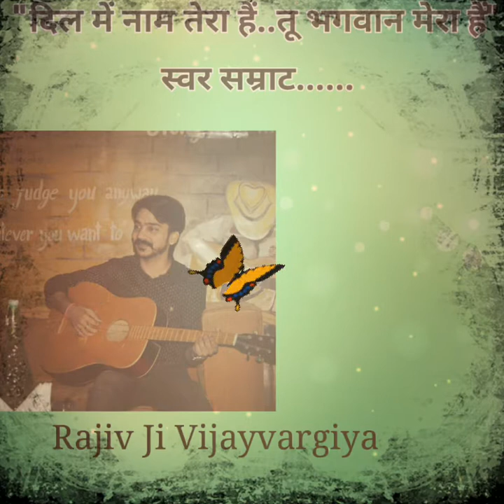दिल में नाम तेरा हैं तू भगवान मेरा हैं....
सुपरहिट भक्ति गीत.
◆◆◆Dil Main Naam Tera Hain Tu Bhagwan Mera Hain◆◆◆

सुप्रसिद्ध संगीतकार...
◆◆◆Rajiv Ji Vijayvargiya

Edited By (Shree Bhakti Bhavna Channel)

●●●●●जय जिनेन्द्र●●●●●